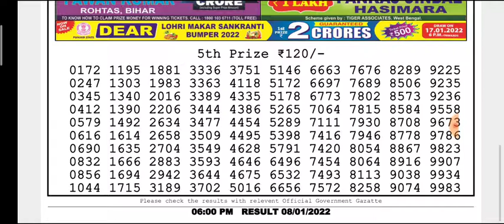🔴LIVE Day 06:00 p.m. Mars Saturday Dear Nagaland State lottery 08/01/2022 Result Today